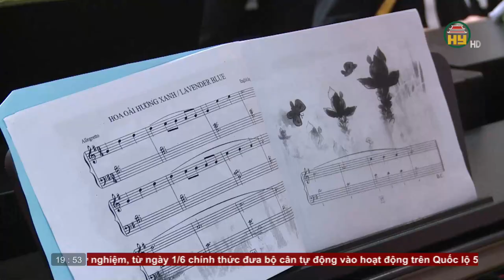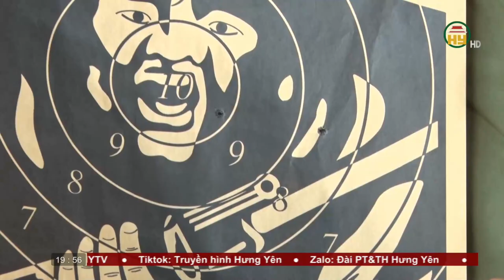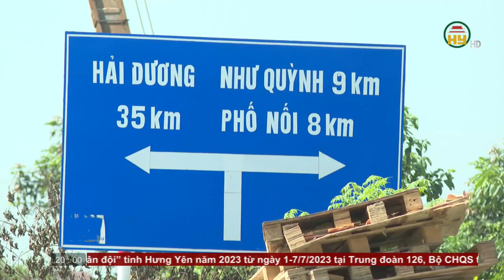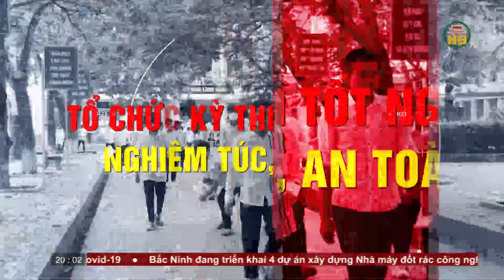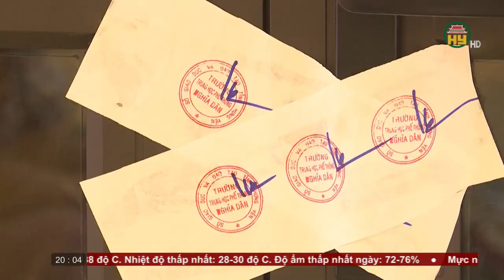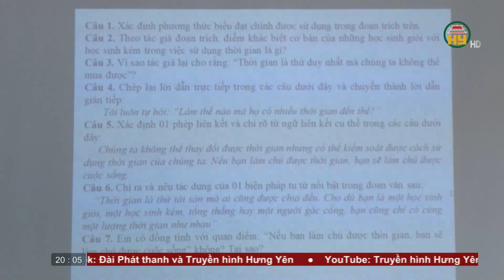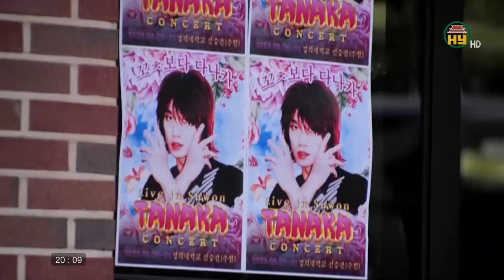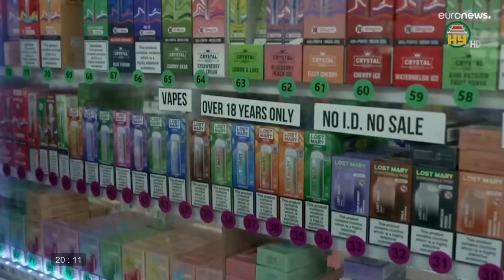Thời sự Hưng Yên thứ 5 ngày 01/06/2023